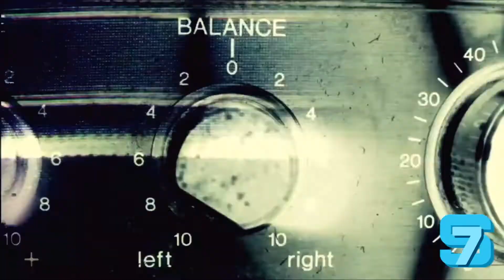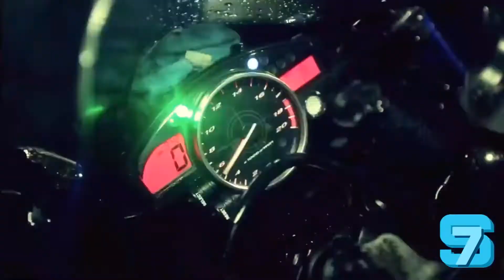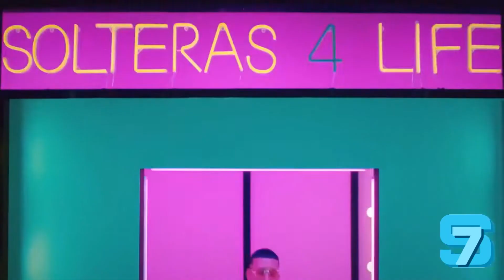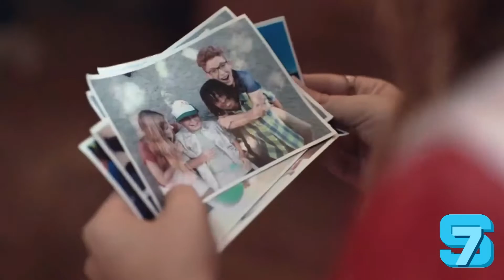The BIG BOOS 7Sky🎧🔥🔥🔥MIX